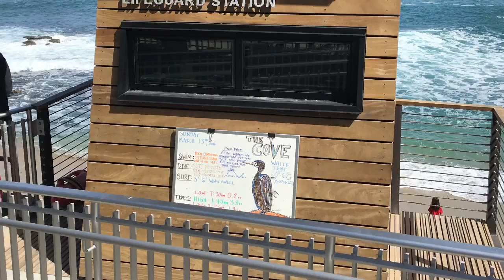California With Grandparents 2016